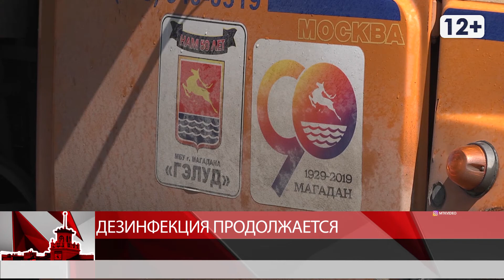Дезинфекция продолжается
Магадан 2020